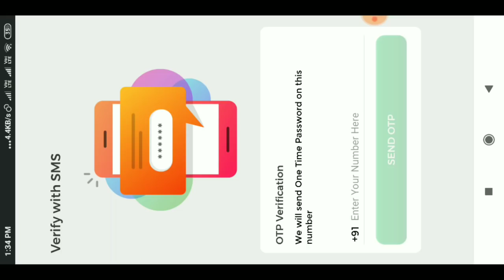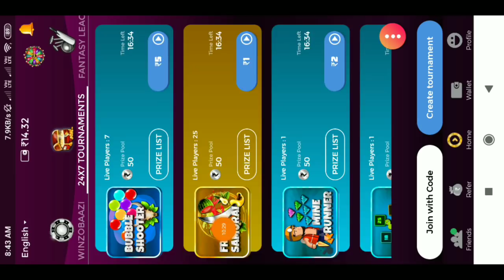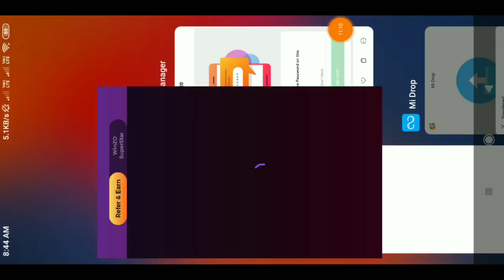Free Fire New Event Get All Gold Bundle , New Magic Cube Event, Free Emote Event ,Detective Panda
Free Fire New Event Get All Gold Bundle , New Magic Cube Event, Free Emote Event ,Detective Panda Free

Hallo Friends Welcome To our Channel Gamer Support And In this Channel You Got Unlimited Free fire Video Also Free Diamond Free Emote How to Get Free ELITE pass and All New Event tips and tricks...

✔️ Support